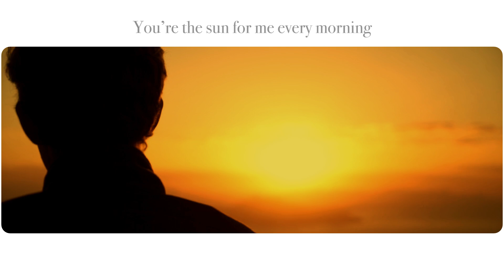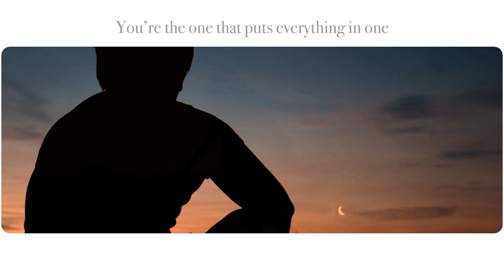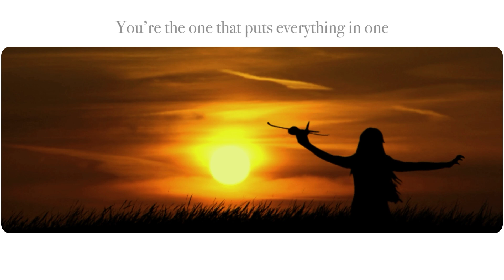Al Di Meola, Dodi Battaglia - One Sky - Inno alla Musica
La chitarra acustica di Al di Meola in coppia con la chitarra elettrica di Dodi Battaglia in un brano dall'esplosiva energia solare.

Parole e Musica di Dodi Battaglia
Edizioni: Azzurra Music srl / Più in alto ed. mus. srl / Bollettino srl

Produzione e Arrangiamenti: Dodi Battaglia e Filadelfo Castro
Registrato e Mixato da Filadelfo Castro
Masterizzato da Pietro Caramelli presso Energy Mastering

Hanno suonato:
Dodi Battaglia: Chitarre Elettriche e Acustiche
Al Di Meola: Chitarra Classica
Filadelfo Castro: Tastiere e Programmazione

Voci:
Dodi Battaglia e Sara Orlacchio

Riprese Mimmo Fuggiano @Officina fotografica Bologna (Dodi Battaglia) e Ehud Lazin (Al Di Meola),
Montaggio: Federico Rettondini